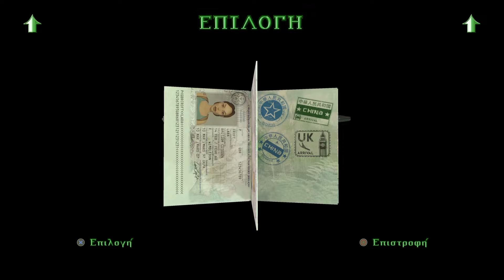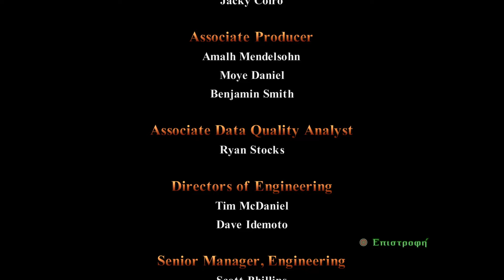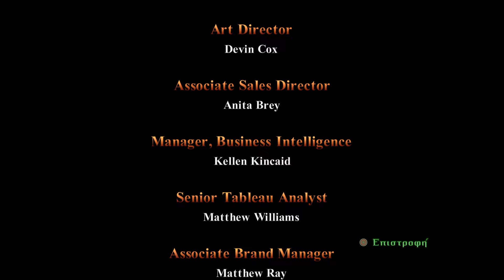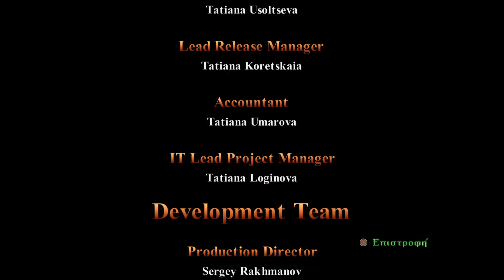Tomb Raider II Remastered - PS5 GAMEPLAY GUIDE ALL SECRETS (Part 7/8)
TombRaider2 @tombraider @aspyrmedia Tomb Raider II 1997 starring Lara Croft Remastered on @PlayStation PS5 2024 full gameplay walkthrough on Greek Subs collecting all the secrets